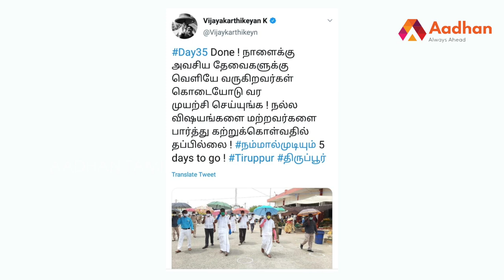குடை பிடித்து கொரோனா விலக்கும் கேரளா | பின்பற்றும் தமிழ்நாடு | Aadhan Tamil